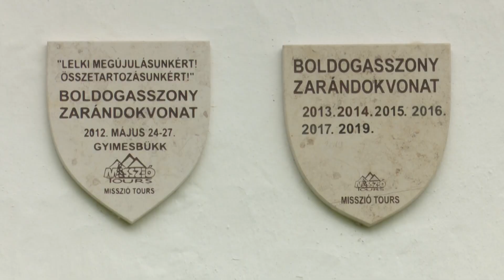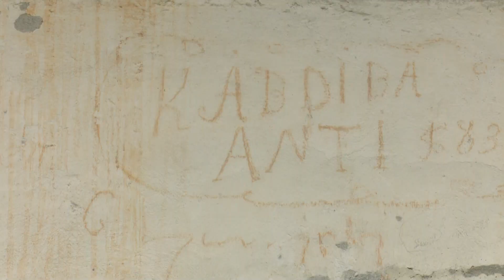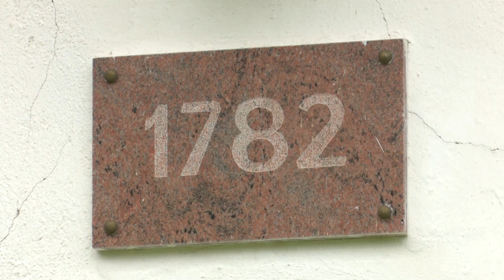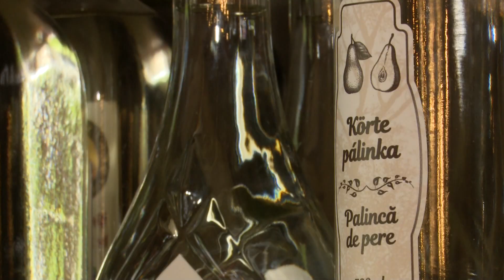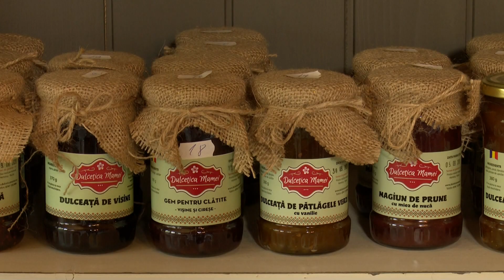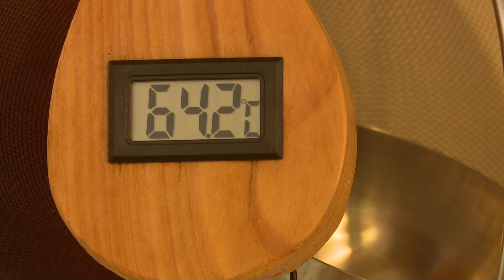România în bucate: Gastronomie şi adrenalină pe Valea Ghimeşului, (@TVR Iaşi)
Ediţia emisiunii România în bucate, realizată de colegii de la TVR Iaşi, difuzată joi, 26 august, la TVR2.